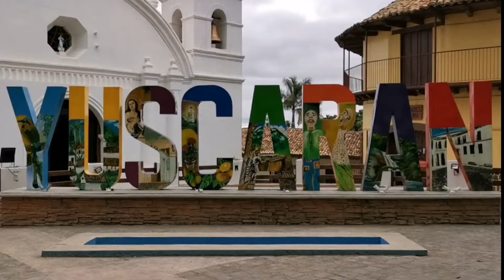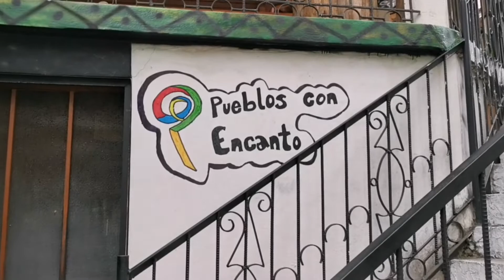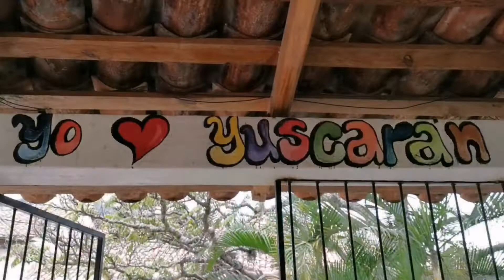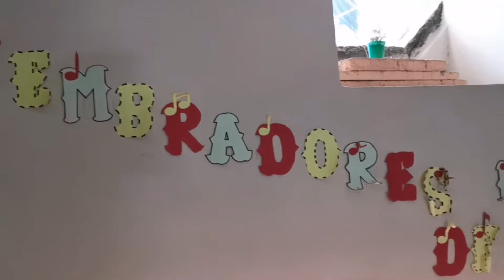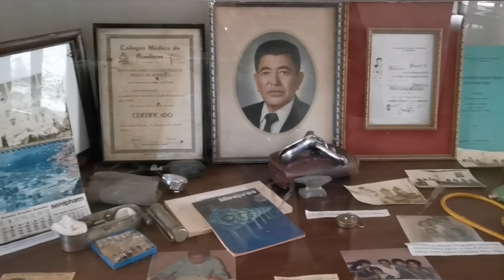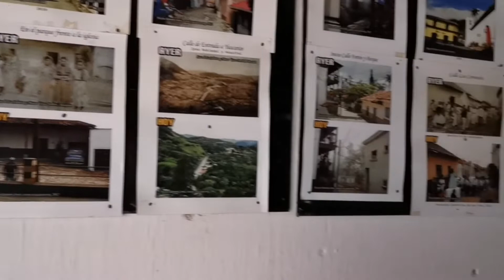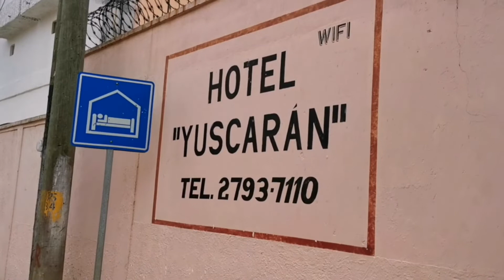Yuscarán, más que encantador | El Paraíso, Honduras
Transeúntes una vez más les presento Yuscarán, un pueblo con encanto en el departamento de El Paraíso, conoceremos mejor su iglesia, la Casa Museo Fortín y sus calles empedradas.